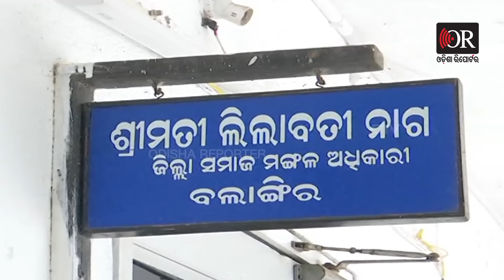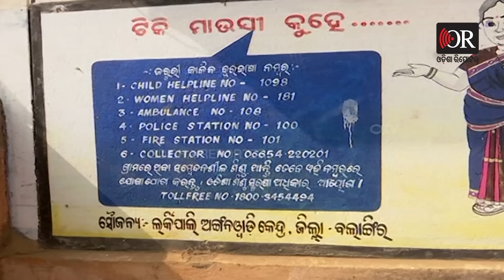ଅଙ୍ଗନବାଡ଼ିର ଫଣ୍ଡା ବିଗାଡୁଛି ଅଣ୍ଡା | Egg Prices Rise, Govt Aid Inadequate | Odisha Reporter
ଯୋଜନା ଯାହା ଥିଲା ସେୟା ଅଛି କିନ୍ତୁ  ଦରଦାମ ବଢ଼ିଛି । ସରକାରଙ୍କ ତାଲିକାରେ ଅଣ୍ଡାର ଦରଦାମ ବଢୁଛି ନା କମୁଛି ? ଅଣ୍ଡା, ଡାଲି ଓ ତେଲ ପାଇଁ ହାତରୁ ଟଙ୍କା ସାରୁଛନ୍ତି ଦିଦି ? ପ୍ରଶ୍ନ ପଚାରିଲେ ହାତ ଟେକି ଦେଉଛନ୍ତି ଦିଦି । କହୁଛନ୍ତି, ସରକାର ଦେଉଛନ୍ତି ଏତିକି, ଆମେ କରିବୁ କେମିତି ?  ସେଥିପାଇଁ ଲୋକେ କହୁଛନ୍ତି, ଅଙ୍ଗନବାଡ଼ିର ଫଣ୍ଡା ବିଗାଡୁଛି ଅଣ୍ଡା ।